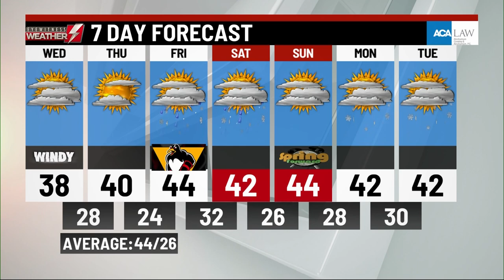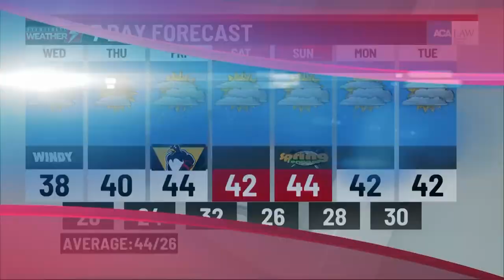Wednesday's a.m. weather update from WBRE/WYOU